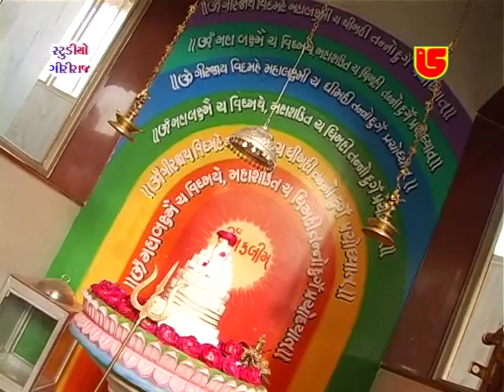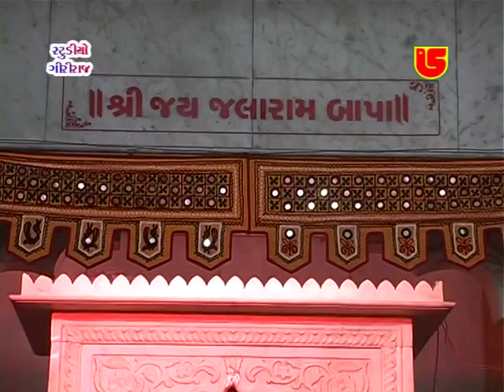Osman Mir 2016 Dayro | Gujarati Dayro New | Bhuj Kutch Live | Giriraj Studio | Part - 4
Studio Giriraj Presents
Album:-E Husn
Singer:-Osman Mir
Music Label:-Studio Giriraj